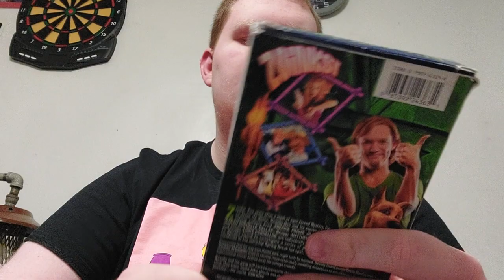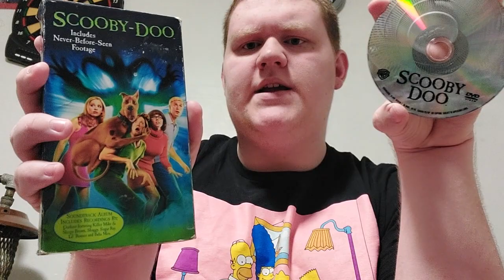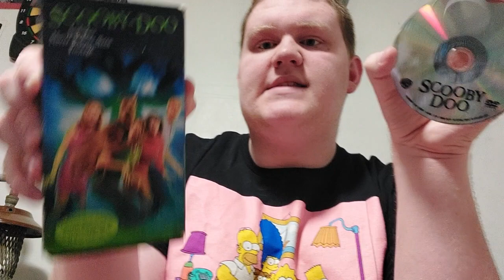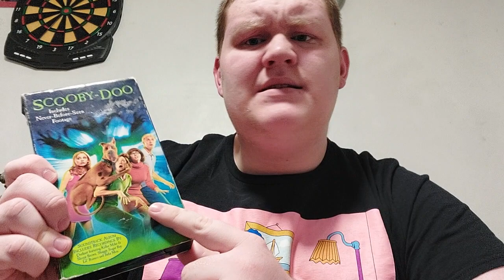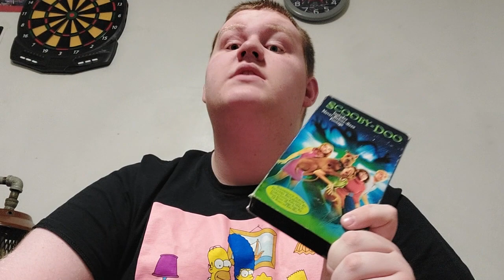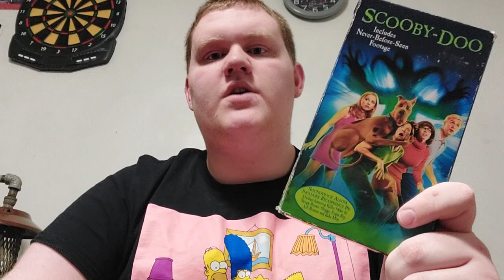VHS/DVD Comparison #25 🐕🐾🕵🏽‍♂️🕵🔎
I Know It's Been Awhile Since I've Done One Of These Comparison Videos But New Comparison Videos Are Coming Soon.